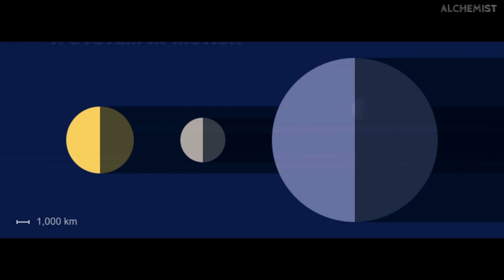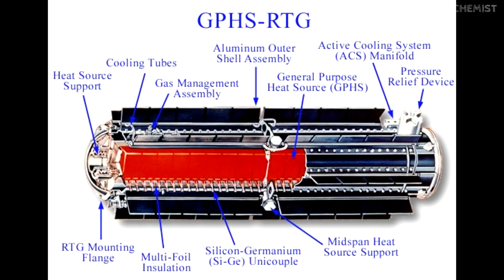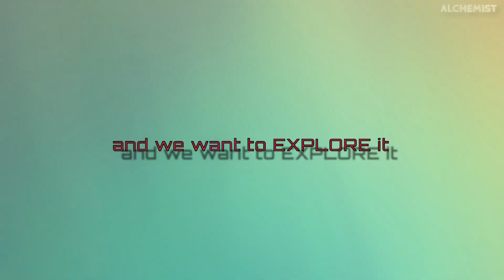Saturn's Moon Titan పైకి పంపిస్తున్న First డ్రోన్|Dragonfly Mission details in Telugu,space mission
NASA Saturn's Moon Titan  పైకి పంపిస్తున్న First డ్రోన్ || NASA Dragonfly Mission details in Telugu

నాసా ప్రకటించిన కొత్త మిషన్ వివరాలు
Hello space lovers in this video am going to talk about nasa next mission drone to the titan actually titan is largest moon of the saturn so am going to discuss about drone mission details in  telugu and this video is mainly for telugu space video lovers who are looking space content in telugu and who are so interesting about space topics and nasa missions and space videos in telugu so space video lover can watch and total telugu people should watch how space technology works and how nasa is preparing for this mission so telugu people watch and enjoy and like share subscribe to telugu alchemist.

ఇలాంటి మరిన్ని స్పేస్ వీడియోస్ ఇక్కడ క్లిక్ చేయండి మీకు కచ్చితంగా నచ్చుతాయి

drones
saturn details in telugu
saturn moon titan
titan
nasa next mission
isro
international space station
chandrayaan 2
spaceship
parker solar probe
the space between us
space shuttle
rocket launch
space station
first man in space
nasa launch parker solar probe
space shuttle
universe
parallel universe
dark energy
our universe
the universe in a nutshell
about universe
dark matter and dark energy
newton's law of gravity
george's secret key to the universe
holographic universe
the hidden reality
welcome to the universe
our mathematical universe
black holes and baby universes
telugu alchemist

mars in telugu
red planet
rover
curiosity rover in telugu
arecibo message
isro
international space station
chandrayaan 2
spaceship
parker solar probe
space shuttle
rocket launch
space station
space shuttle
universe
parallel universe
dark energy
our universe
about universe
holographic universe
the hidden reality
our mathematical universe
telugutop 10 list,
telugu facts,
top 10 amazing facts you never know,

10 unknown facts,
mind blowing facts telugu,
interesting and amazing facts,
solar system in telugu,
most interesting facts in the world,
what if,science fiction,
solar system,chandrayaan 2 landing,
isro chandrayaan 2,
amazing worold in telugu,
in telugu,
planets in telugu,
vikram lander,moon mission,isro